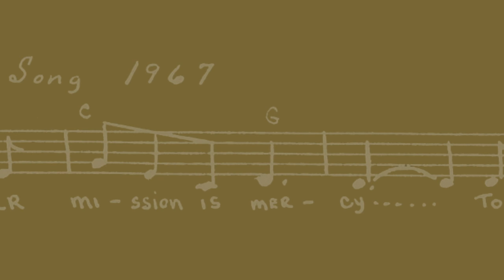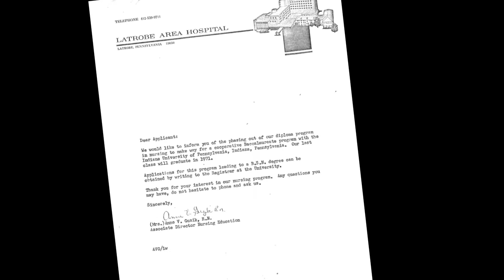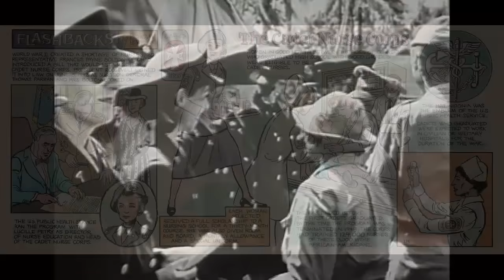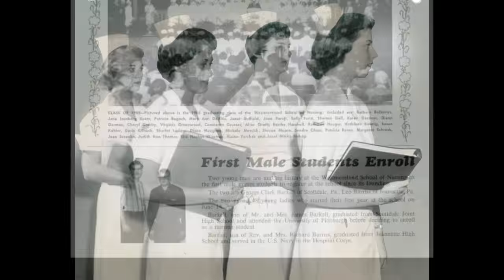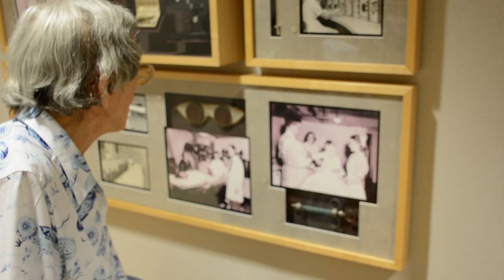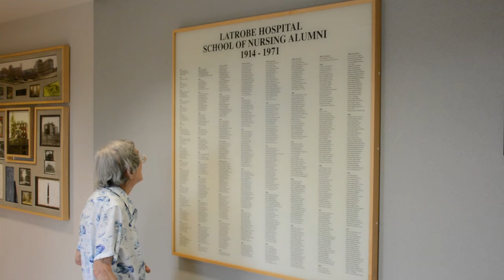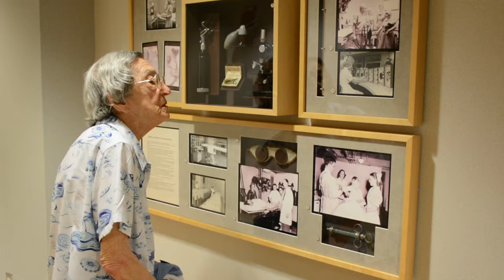The Way We Were - Nursing School History